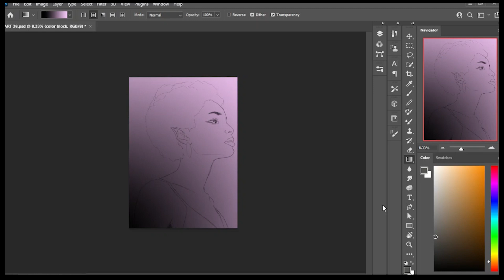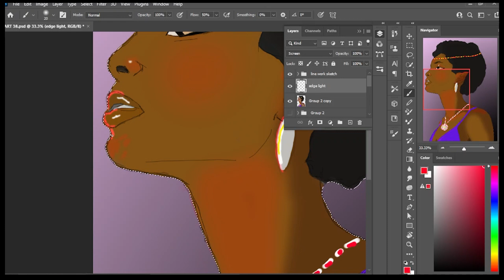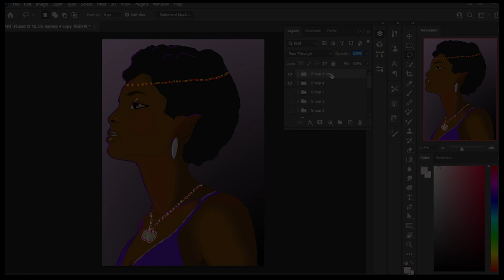LAZY ART SESSION (speed paint)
🎨✨ Dive into the enchanting world of digital art as we unveil the magic behind the creation of a fantastical masterpiece in this captivating speed paint video by the incredibly talented artist, Praise! 🚀🖌️

Brace yourself for the exhilarating time-lapse sequence, condensing hours of meticulous work into a few minutes of pure artistic adrenaline. Witness the seamless flow of creativity as the artwork evolves at an electrifying pace, showcasing the efficiency and skill that Praise brings to his craft.

Join the conversation! Engage with Praise and fellow art enthusiasts in the comments section. Share your thoughts, ask questions, and become part of a vibrant community that appreciates and celebrates the beauty of digital art. Praise values your input and loves hearing about your interpretations of his magical realms.

If you're captivated by the mesmerizing process of digital art, don't forget to subscribe to Praise's channel for more enchanting speed paint videos and a front-row seat to the creation of captivating worlds. Unlock your own creative potential and let the magic of art transport you to realms beyond imagination.

🚀 Embark on this artistic odyssey with Praise and witness the birth of a magical realm. 🌟🎨